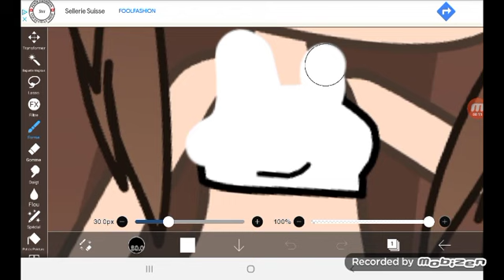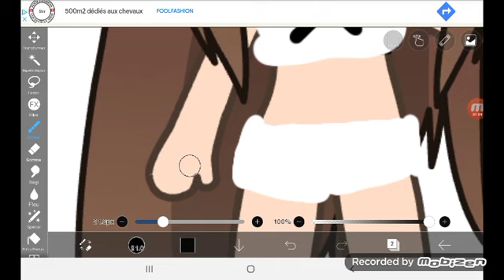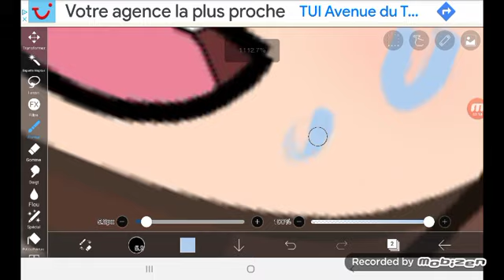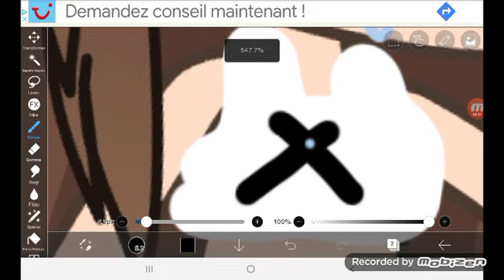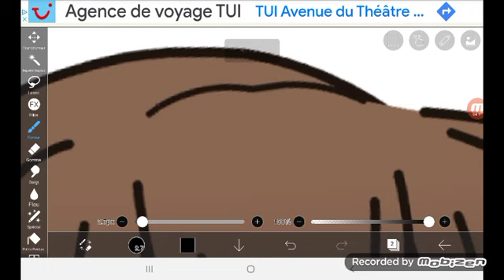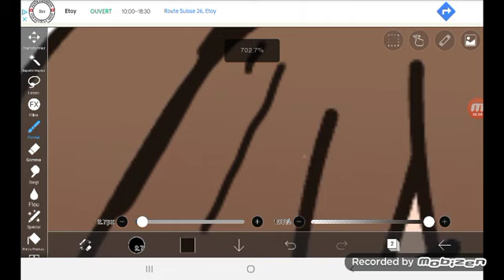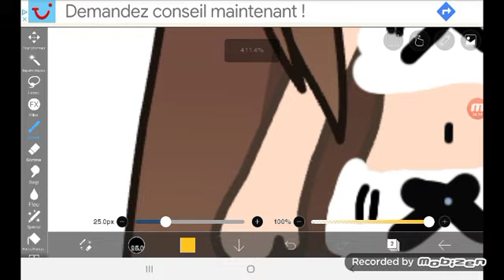Listening to the story and drawing together (cause im bored)